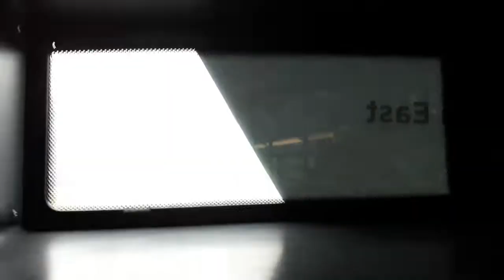94: Go North East Scania N94UD Omnidekka 6147 (CU 6860, ex-YN05 GZP)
Quite a thrasher this one! Originally 653 with Brighton & Hove, GNE's 2005 Scania N94UD/East Lancs Omnidekka 6147 (Euro 3/ZF) quickly rides around Team Valley on an East Gateshead Loop 94 (Gateshead - Team Valley - Heworth). 03/03/23. Upper deck at 4:32.